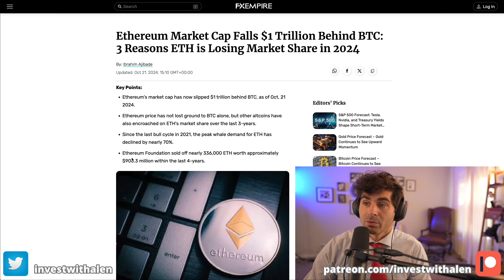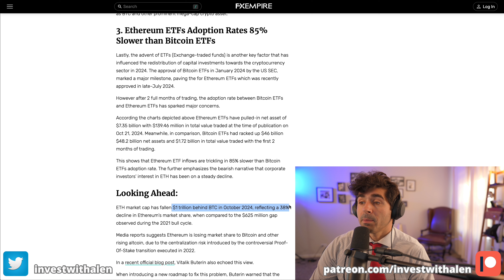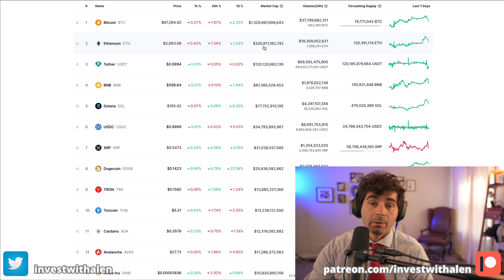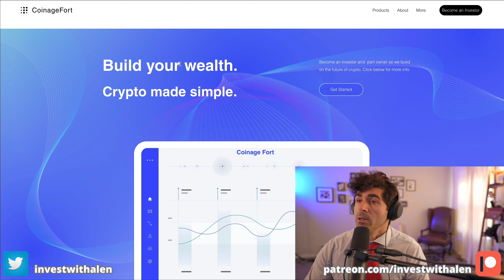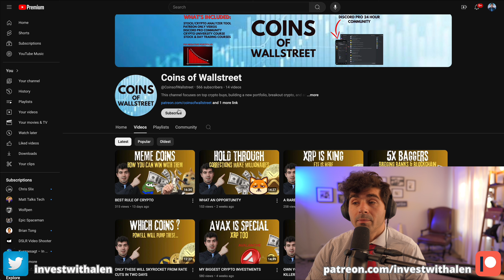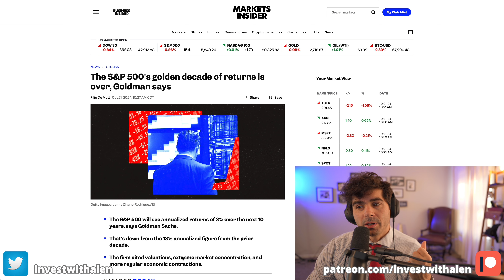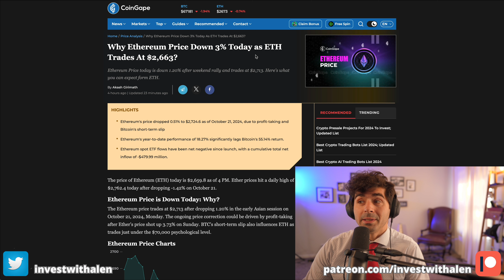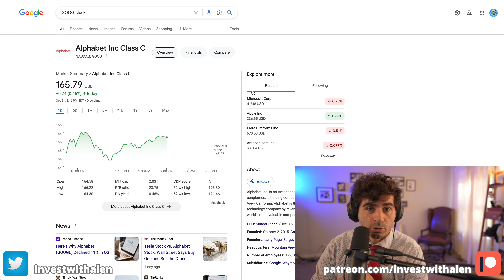XRP and ETH DAY IS COMING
Join PATREON for EXCLUSIVE PERKS: Help buying Stocks & Crypto, access to live buy/sell alerts, my portfolio, private discord group chat, Books, Videos, and Member only content that teaches you how to invest into stocks, crypto, and Real Estate.

⏱️ — Video Timestamps
00:00 - Intro
01:00 - Key Points covered in video
04:00 - Stock/Crypto News
08:00 - Top 5 stock picks

You will get access to my private Discord group chat so you can talk to me about stocks and I will also show all stocks I’m buying and selling in REAL time. Join the top tier for exclusive live streams! We can also go over your portfolio to increase your gains or fix any losses.

🐂 — WeBull — 2-4 Free stocks
Use link below and Deposit $100 to get 2-4 free stocks with WeBull valued up to $2300 per stock ! 🐂

🏦 — M1 Finance — Get $30 Free for opening account and up to $3500 with qualifying deposit!